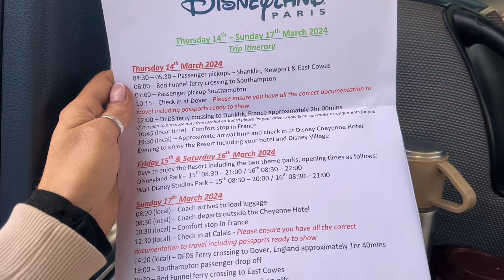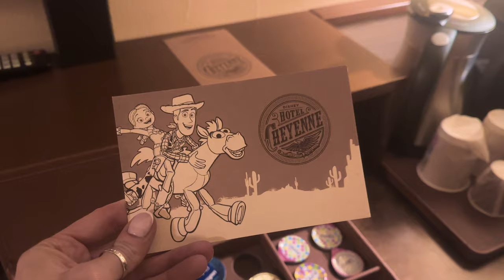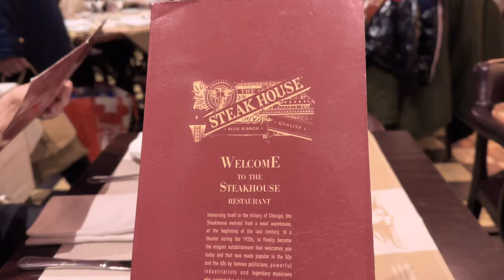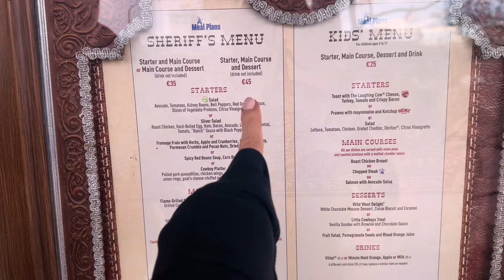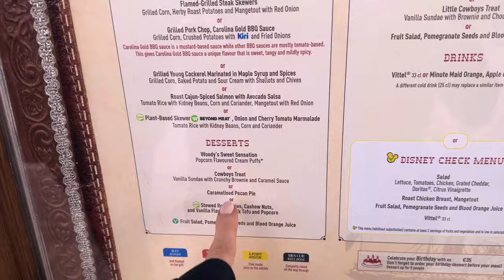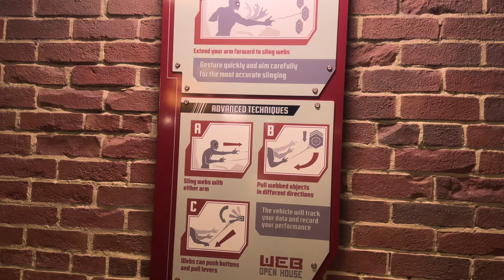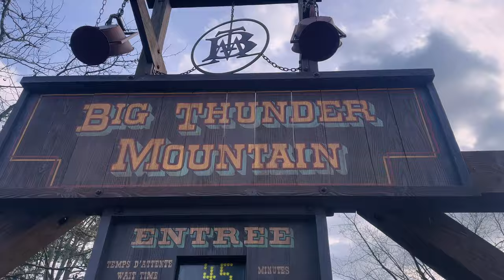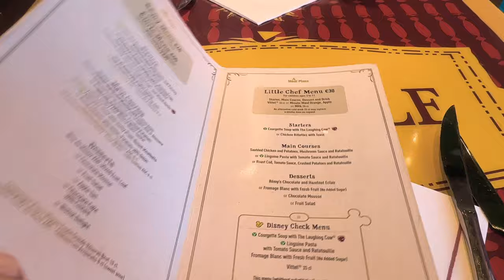I bought someone else’s holiday! || Disneyland Paris Vlog 🏰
I bought someone else's holiday and went on it and here's what happened! I hope you enjoy todays travel with me to Disneyland Paris Vlog!

Love Rosie 💋